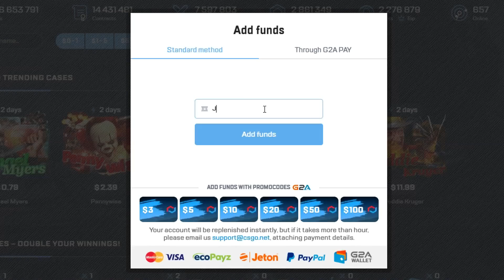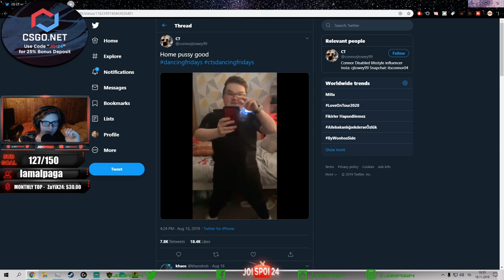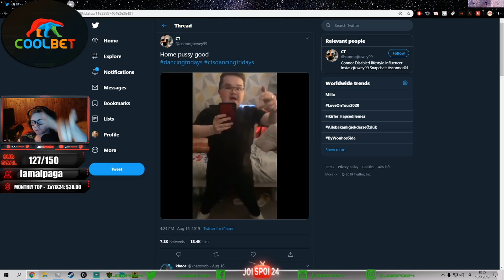Communicating With a Toxic 13 Year Old Russian Kid In CS:GO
♬ Song in the background ♬
Young Orange - Slow Down